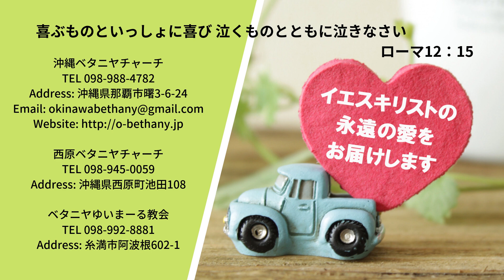ゴスペルアワー（聖書からのラブレター）ヤクザ一筋38年の彼が！ 2020/04/13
聖書朗読：詩編103篇
Good News：長尾伸也 牧師（ベタニヤゆいまーる教会）

賛美Ⅰ：主はわたしを守る方/LOVE JAPAN ALLSTARS
　　Ⅱ：約束の日/中山有太

沖縄県那覇市曙3丁目６－２４

有名俳優の演技力と驚きの臨場感で
お届けするこれまでにないコンテンツ
「聴くドラマ聖書」は一般財団法人 日本G&M文化財団によるスマートフォンアプリです。これまでのオーディオブックのような朗読とは全く違う、迫力あるドラマ仕立てが魅力。聖書を続けて読むことが難しかった方、興味はあってもなかなかきっかけがなかった方などにも、広くご活用いただきたいとの思いから、無料配信いたします。気がつけば引き込まれてしまう生き生きとした聖書の世界。アメリカ、韓国でも話題となったコンテンツをぜひ体験してください。

沖縄県の那覇市のコミュニティ放送局エフエム那覇！！
那覇のディープなローカル情報が知りたければココだぜ